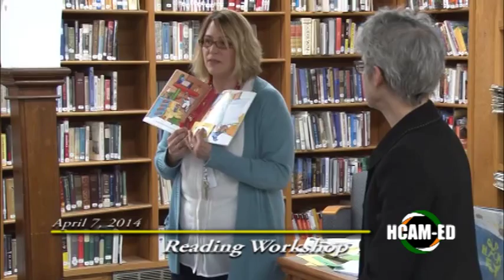All Star Reading Workshop 3